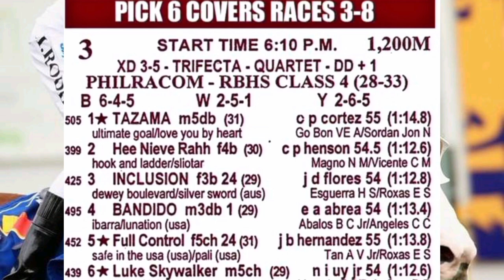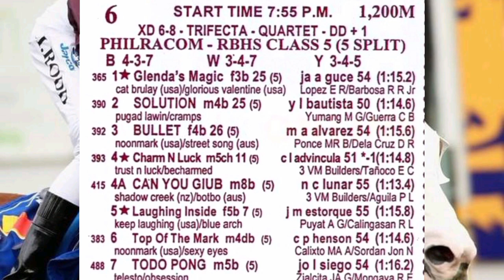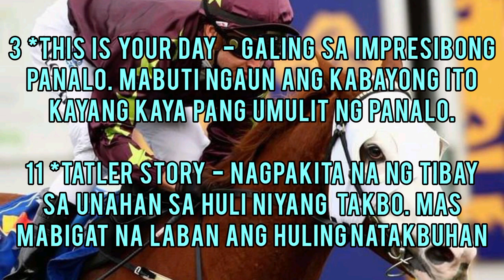Ka Patok -- Karera Tips & Guide Metro Turf November 24, 2023 Friday Racing.